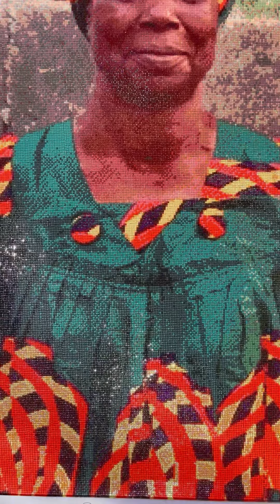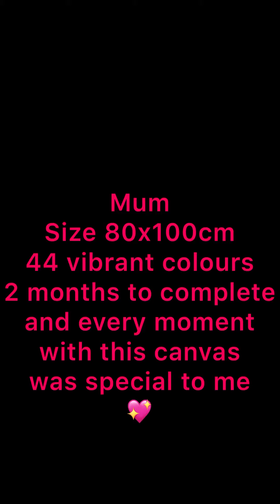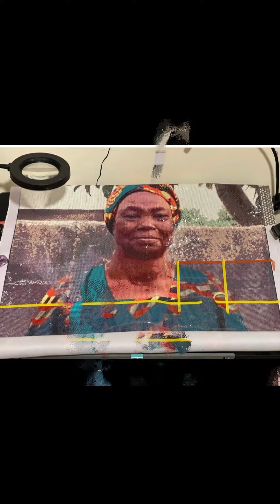Amazing Diamond Painting Custom from Dreamer Designs !!!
Hello everyone
MUM 💖
Is for me very special canvas.
I ordered this Diamond Painting Custom from Dreamer Designs
Size 80x100,
44 vibrant colours.

Listen ad-free with YouTube Premium
Song: Forever in Love

Artist: Kenny G
Writers: Kenneth Gorelick
Licensed to YouTube by
SME (on behalf of Arista);
UBEM, LatinAutorPerf,
Sony ATV Publishing,
CMRRA, UMPI, LatinAutor
- SonyATV, UMPG
Publishing, SOLAR Music
Rights Management,
LatinAutor - UMPG, BMI
Broadcast Music Inc., and
14 music rights societies